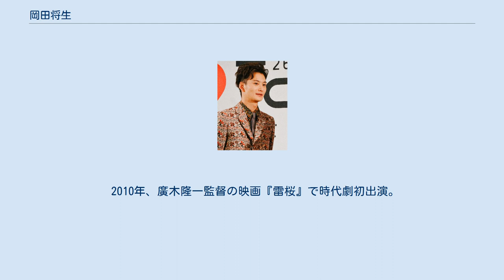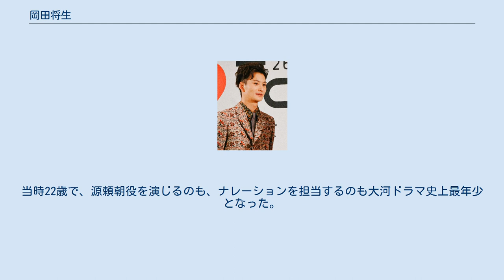岡田将生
岡田 将生（おかだ まさき、1989年〈平成元年〉8月15日 - ）は、日本の俳優。
東京都江戸川区出身。
 中学2年生の時に原宿でスカウトされ、当時はバスケットボール部の活動に夢中だったためいったん断るも高校進学後に事務所と連絡を取りデビューに至る。
 2006年、日本工学院専門学校のCMでデビュー。
同年、テレビドラマ『東京少女』（BS-i）でドラマデビューを果たす。
 2007年、映画『天然コケッコー』、テレビドラマ『生徒諸君!』（テレビ朝日）、『花ざかりの君たちへ〜イケメン♂パラダイス〜』（フジテレビ）でメインキャストを務める。
 2008年、テレビドラマ『フキデモノと妹』（テレビ朝日）で初主演。
 2008年冬から2009年にかけて、主役級で出演する映画5本（『魔法遣いに大切なこと』、『重力ピエロ』、『ハルフウェイ』、『ホノカアボーイ』、『僕の初恋をキミに捧ぐ』）が相次いで公開される。
これらによって2009年度映画賞の新人賞を総なめにする。
 2009年、映画『ホノカアボーイ』で映画初主演。
同年、テレビドラマ『オトメン（乙男）〜夏〜』（フジテレビ）で連続ドラマ初主演。
また、芸能活動と並行して都内の大学に在学していたが、2009年度末に大学を中途退学し、俳優業に専念する。
 2010年、廣木隆一監督の映画『雷桜』で時代劇初出演。
映画『告白』では熱血さが空回りする教師役、『悪人』では下劣なイケメン大学生と、癖のある脇役を好演し、第34回日本アカデミー賞では2つの作品から助演男優賞にノミネートされた。
 2012年、『平清盛』で源頼朝役を演じ、NHK大河ドラマ初出演にしてナレーションも担当。
当時22歳で、源頼朝役を演じるのも、ナレーションを担当するのも大河ドラマ史上最年少となった。
 2014年、蜷川幸雄演出による舞台『皆既食 -Total Eclipse-』で初舞台を踏み、19世紀フランスの詩人アルチュール・ランボー役で主演を務めた。